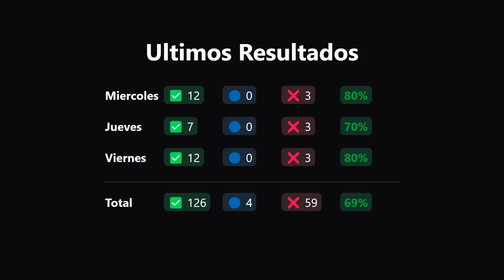🔥 PRONOSTICOS MLB PARA HOY SABADO 01/10/2022 ⚾ PARLEY GRATIS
Pronosticos MLB VIERNES 30/09/2022

Resultados de ayer 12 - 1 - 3

✅ Phillies
✅ Cubs
❌ Yankees
🔵 Phillies
✅ Blue Jays
✅ Guardians
✅ Twins
✅ Braves +1.5
❌ Baja
✅ Baja
✅ Cardinals
✅ Angels
❌ Padres
✅ Mariners
✅ Dodgers
✅ Giants

♪ Bake a pie (Prod. by Lukrembo)

MLB Jugadita del Dia 01/10/2022
Parley MLB Sabado 01/10/2022
MLB Picks 01/10/2022